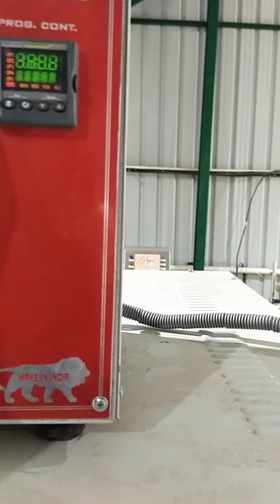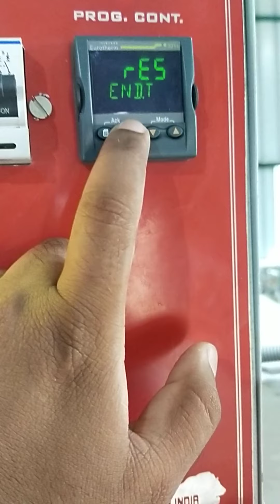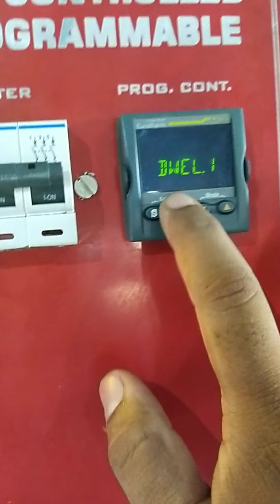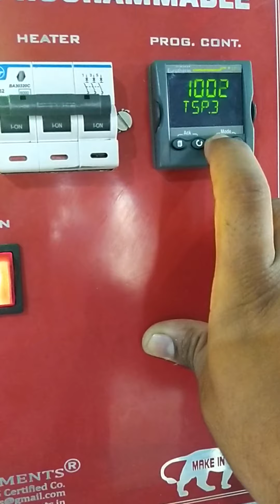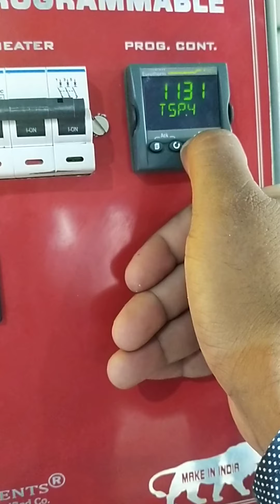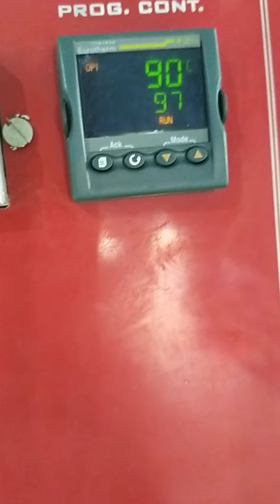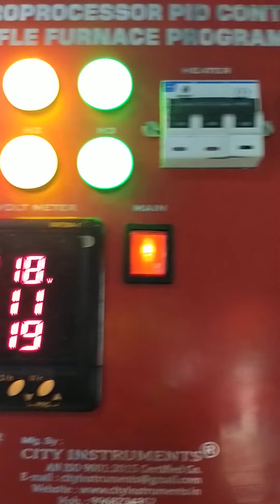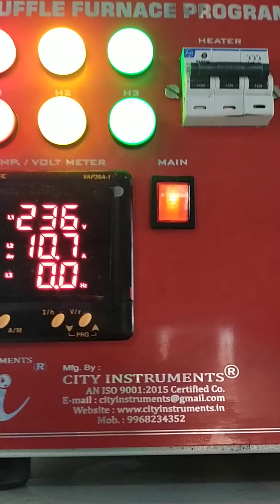Three phase Industrial furnace with urotherm controller inner size sixe 24 inch x 18 x 18 inch